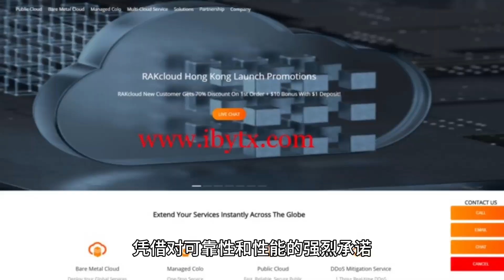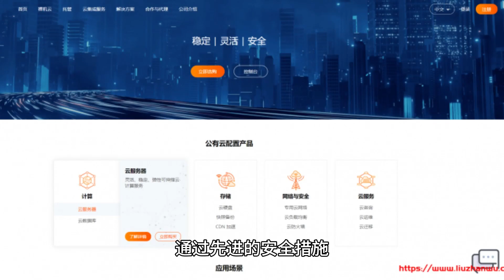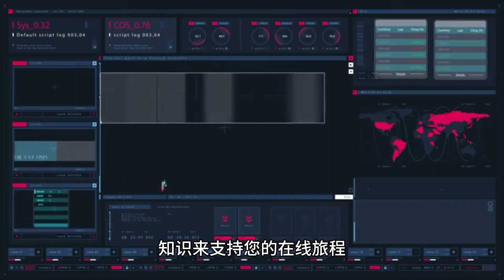Raksmart顶级云VPS解决方案：提升您的在线体验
探索Raksmart提供的顶级云VPS解决方案，这是PEG Tech Inc.旗下值得信赖的托管提供商，以提供卓越的性能、安全性和可伸缩性而著称。本视频深入探讨了选择Raksmart作为您虚拟服务器需求的好处，强调了可靠和高速连接的重要性。Raksmart致力于提供灵活且经济实惠的云托管解决方案，确保各种规模的企业都能找到符合其要求和预算的套餐。安全至上，Raksmart的先进措施确保了您数据的保护。此外，还提供了管理VPS选项，使客户可以专注于业务增长，而Raksmart团队则负责技术服务器管理。今天就访问 ，提升您的在线体验。

发现顶级云VPS解决方案为您的在线存在带来的不同。选择Raksmart，享受无与伦比的性能、安全性和可伸缩性。借助Raksmart和PEG Tech Inc.的专家，提升您的数字旅程。访问 开始您的探索！